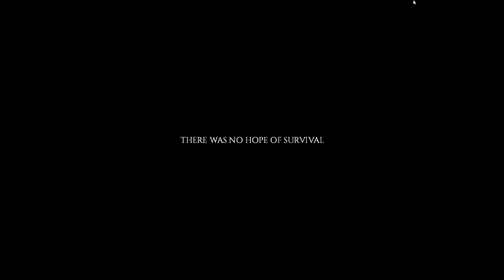World War Z 1M 3D: Survivor Trials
It's time for three of my survivors to prove their worth to Spiffo.